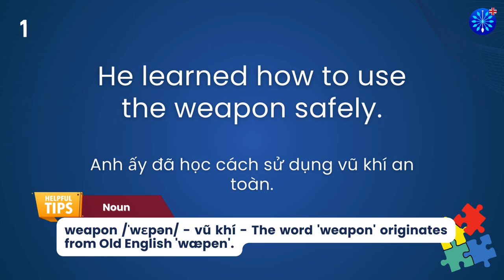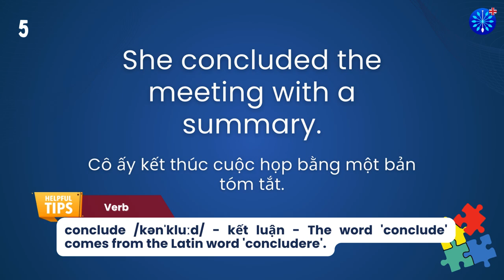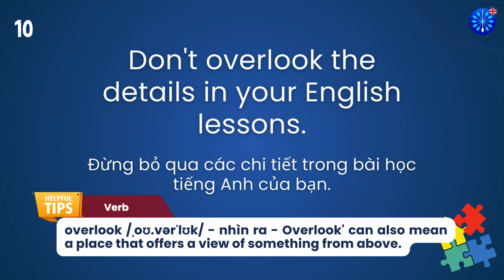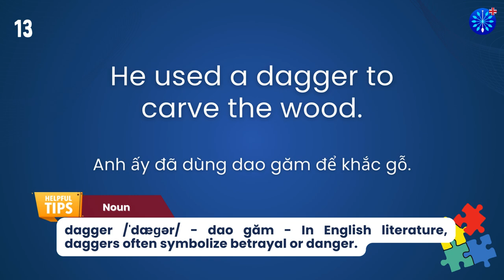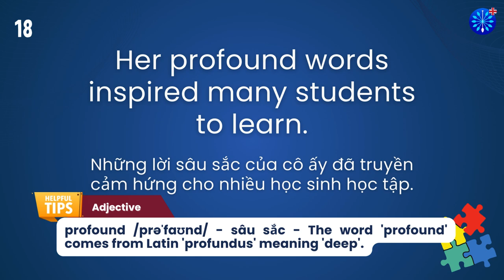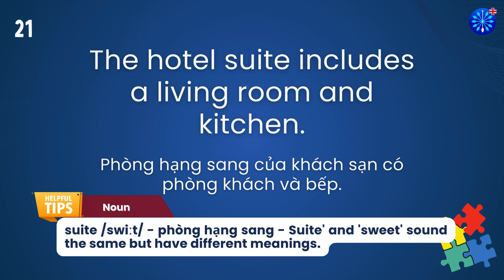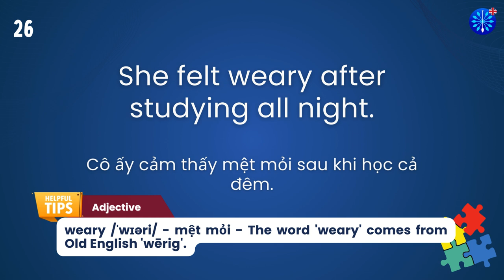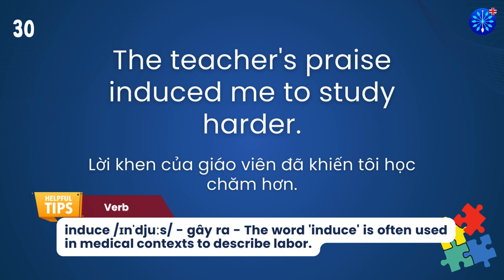Học Tiếng Anh | Từ Vựng Tiếng Anh TOEFL Phần 37/100 | Perfect for TOEFL Exam Prep | Words & Samples